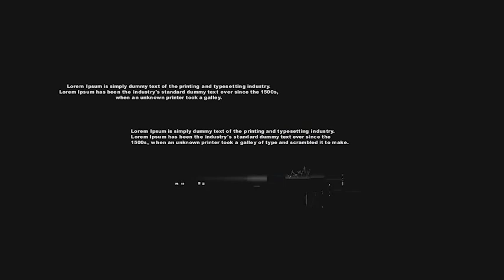Digital Glitch Titles // Sound Fx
In your download includes
20 Titles animation, in-out
40 Sound Fx, 20 in, 20 Out
Instructions from start to render final video with alpha channel
Numbered Preview video for all titles animation, to easy navigate

Features
All sound Fx synchronized with animations inside of AfterEffects
Everithing fully editable, only one scene has prerender
Control Panel for change every glitch color for one click
All language of AfterEffects support
AfterEffects CS5 and all above verions compatible
Music used not included